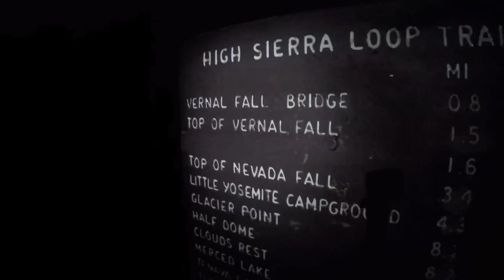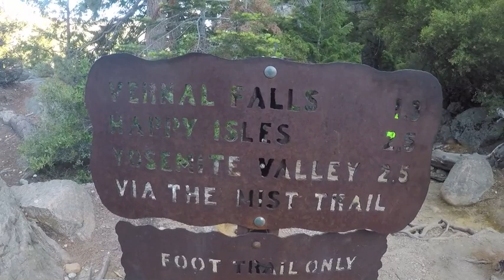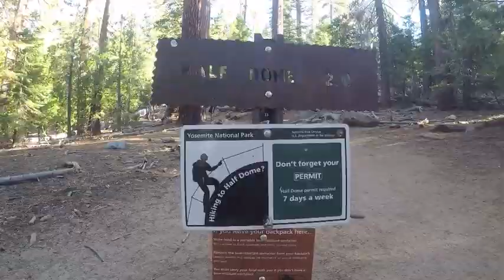Hiking HALF DOME- Yosemite National Park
We hiked half dome on June 27, 2018. It was approximately 8.2 miles to get to the top of half dome with an elevation gain of 5,164 feet. The last 400 feet to the top is the most famous of the hike which entails a cable climb to the top. The cables are around a 45-55 degree grade with wooden supports every 10 to 20 feet to rest and regain your balance. We did NOT bring equipment to hardness ourselves to the cables. Using gloves is recommended to get a good grip on the cables and prevent painful blisters. You can hike this trail but will need to apply for a permit through the National Parks service to pass the ranger at the base of the subdome. For information on getting a permit go This hike must be planned in advance in order to secure a permit to complete the hike. We began our hike up the very popular Mist Trail passing both Vernal falls and Nevada falls along the way. The waterfalls are beautiful but it can get wet, so take your time up the many stairs through the falls! After passing the falls it levels off for about 1 mile until you start to climb up to the dome. Subdome is exposed and very steep. Take your time because you'll need the energy for the cables. This part can be just has scary as the cables since it is so steep and does not have cables to hold onto. We spent two hours on the top of half dome eating lunch and enjoying the view. Coming down hurts just has much as going up. Instead of going back down the Mist Trail down the many sets of stairs, we took the John Muir trail back down as it was more of a gradual descent and was easier on our knees. This is a little bit longer, but because our legs were fatigued we didn't want to risk getting hurt on the wet stairs down the falls.

HIGHLY recommend this hike!! You must be in pretty decent shape to complete the hike. We are by no means athletes but we are all active and try to stay in good physical condition. We hiked with my parents who are 54, my sister and brother in law, husband and little sister and we were all able to complete the hike without any problems! Make sure to bring plenty of food, WATER, sunscreen, bug spray, hat, sunglasses, gloves for cables and GoPro if you have it. I had 4 batteries with me for my GoPro to capture this footage. I will emphasize again to make sure to bring enough water. I had a 2L water bladder in my backpack plus 2 -16 oz water bottles and ran out by the time we got down subdome. And I already refilled my water bottle once coming up the falls. We took Mini Sawyar water filters to filter more drinking water from the streams. Coming from humid North Carolina, the California air was very dry, so we drank more than we thought we would (also a reason for a couple nose bleeds on the trail). Be sure to wear good hiking shoes, NOT tennis shoes. Good grips on the bottom of shoes are essential for being able to climb up the cables safely. We all hiked in Merrell's and felt very confident in our footing.

If you get the opportunity to do this hike, don't think twice, DO IT! I would hike this again and again if I could. Such an amazing experience and one I will never forget!